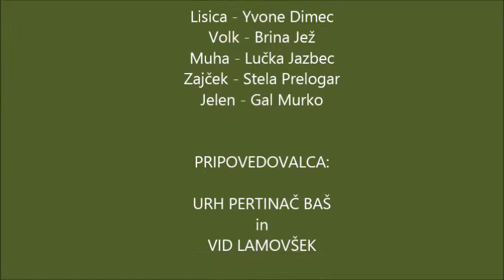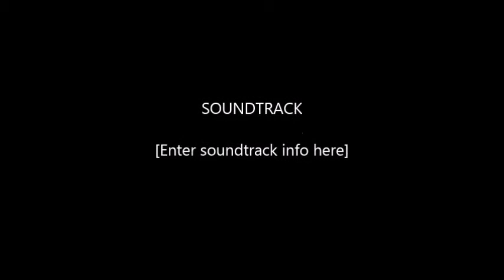Vsaka vas ima svoj glas 2019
Mojca Pokrajcu'la v Trbouščin
(OŠ Tončke Čeč)